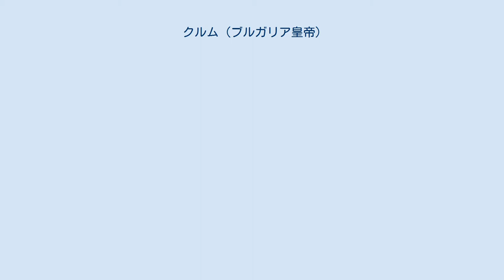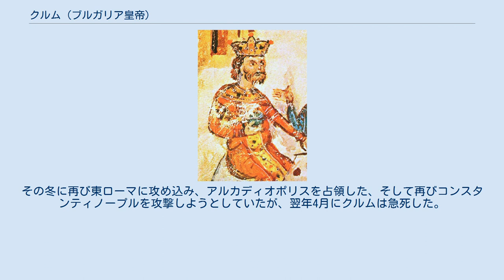クルム (ブルガリア皇帝)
クルム（Крум、755年 - 814年4月13日）は、第一次ブルガリア帝国のハーン（在位：803年 - 814年）。
先代カルダムの息子。
東ローマ皇帝ニケフォロス1世を殺害し、アヴァール領、東ローマ領を攻撃してブルガリアの領土を大きく広げた。
 先代カルダムの後を継ぎ、803年にハーンに即位した。
805年、アヴァール人の衰退を見たクルムはアヴァール領に侵攻し、トランシルバニアからパンノニア東部にいたる領土を得た。
次に南の東ローマ帝国に攻め込み、809年にセルディカ（現ソフィア）を得た。
これはニケフォロス1世の侵攻を誘発した。
811年にニケフォロス1世はブルガリアに侵攻した。
クルムは和平を提案したが、ニケフォロス1世は受け入れずに、ブルガリアの首都プリスカを占領して破壊した。
しかしクルムはプリスカの戦いで帝国軍を撃破し、ニケフォロス1世も打ち取った。
 その後クルムはトラキアへ侵入を繰り返し、ヴェルシニキアの戦いで東ローマ軍を再び打ち破り、トラキアのほとんどを征服し、コンスタンティノープルを包囲した。
しかしコンスタンティノープルを落とす手段がないクルムは、東ローマ皇帝レオーン5世と和平交渉を始めた。
レオーン5世は交渉の場でクルムを暗殺しようとしたが、失敗した。
これに激怒したクルムは、トラキアを略奪してアドリアノープル（現エディルネ）を占領し、一時ブルガリアに帰国した。
その冬に再び東ローマに攻め込み、アルカディオポリスを占領した、そして再びコンスタンティノープルを攻撃しようとしていたが、翌年4月にクルムは急死した。
次のハーンであるオムルタグは、東ローマと和平を結んだ。